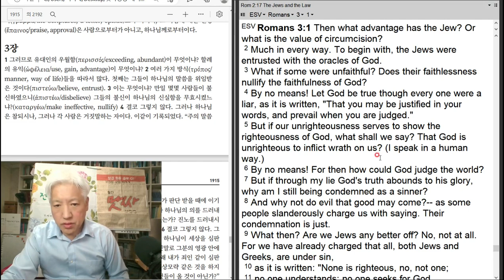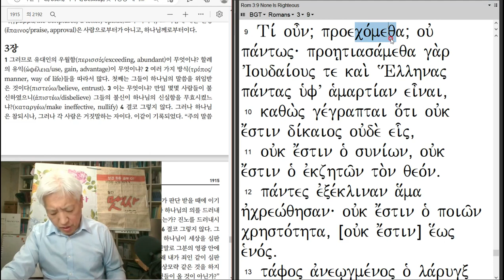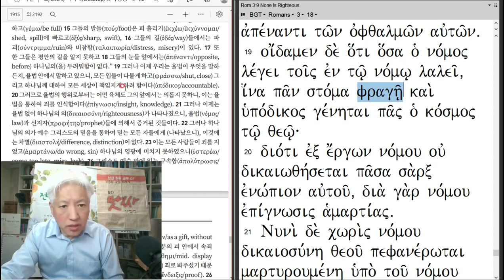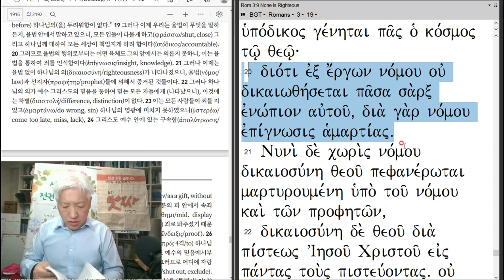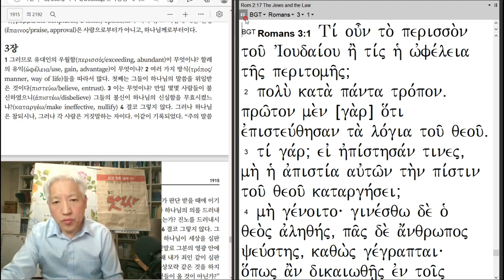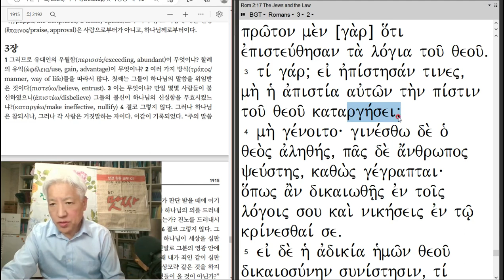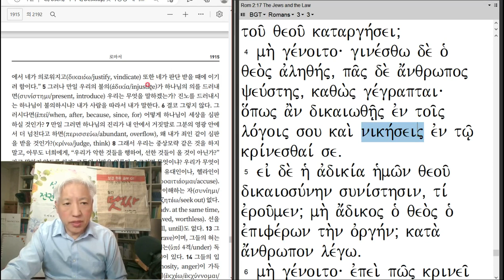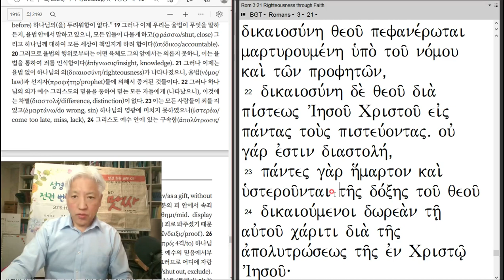헬라어 로마서 3장 1-20절- 20230221-1-20분; 2월 20일 본문; 3장 1-8절; 21-32분; 9-20절